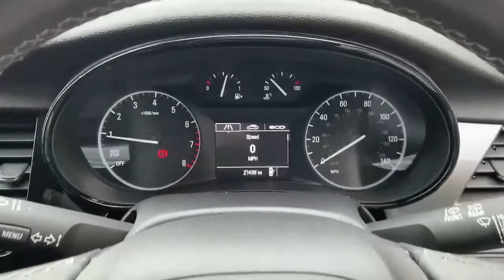DN67GNZ Vauxhall Mokka X Hatchback Mokka X 1.6i Active 5dr Hatchb Ack